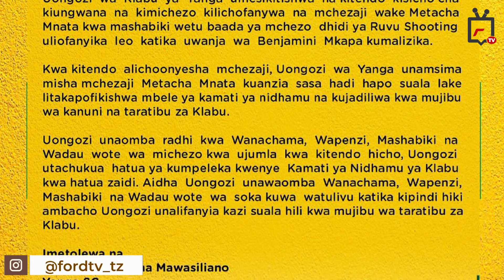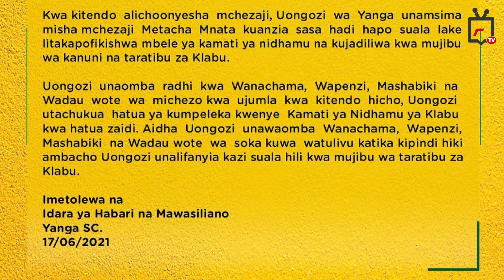Sakata la Metacha Mnata kutukana mashabiki